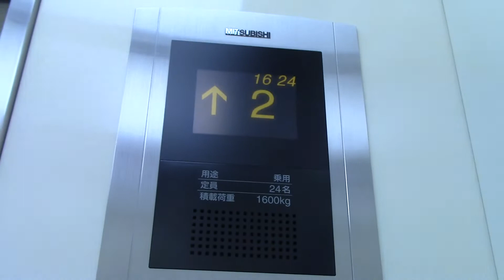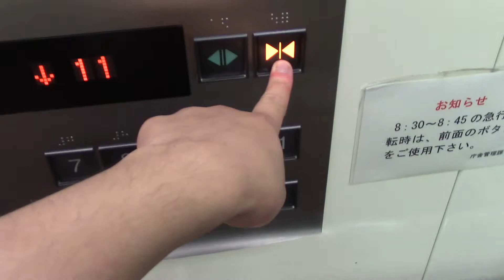札幌市役所の低層用エレベーター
メーカーは三菱製です。籠内インジゲーターが珍しいです。※再撮影。

用途：乗用
定員：24名
積載：1600kg
設置年：1971年
改修年：2000年代前半
アナウンス：あり
到着音：あり
車椅子操作盤：あり（1機）
エレベーター台数：4
機種：アクセルアイ
方式：ロープ式